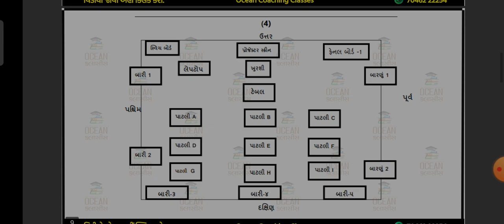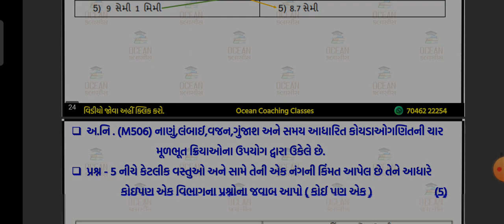ekam ksoti | std 5 maths ekam kasoti january 2024 | std 5 ganit prashnbank solution january 2024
dhoran 5 ganit  ekam kasoti paper solution january 2024 | std 5 maths ekam kasoti solution january 2024 | 20/01/2024 ekam kasoti january 2024 std 5 maths | dhoran 5 ganit ekam kasoti solution january 2024 | 20/01/2024

∎ ધો. 5 Sem 2ની બધી જ ઓરીજનલ પ્રશ્નબેંકની PDFની લિંક :-

std 5 maths ekam kasoti solution 2024 gujarati medium,
ekam kasoti std 5 ganit 20  january 2024,
std 5 ganit ekam kasoti solution 2024 january